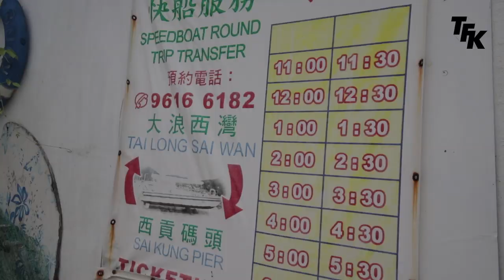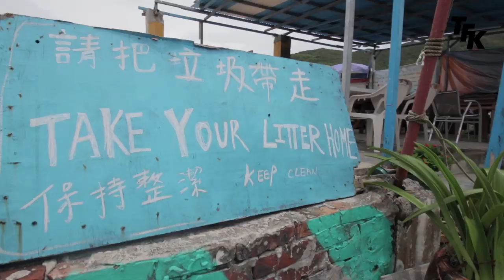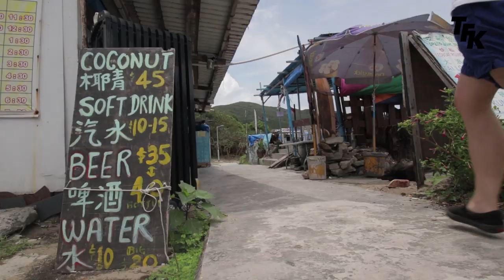《膠遊》光頭幫第一個show!! Tyson Yoshi 出浴片段流出/ TomFatKi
搜尋關鍵字： 阿奇,肥仔,福正,TomFatKi,膠遊